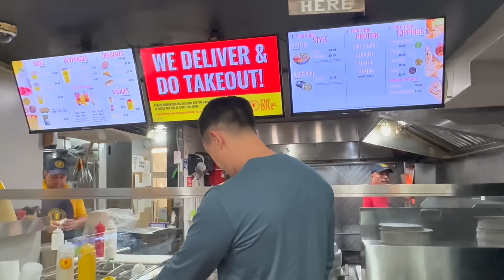Traveling to New York!